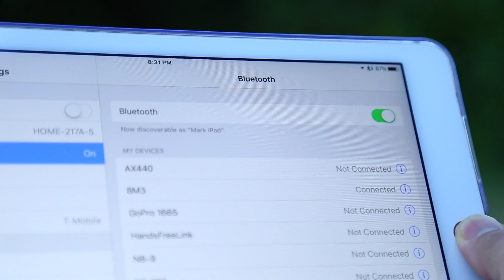Smallest Portable Bluetooth Speaker by ANCORD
SMALL BODY-HUGE VOLUME: Ancord offers to all girls & boys out there the cutest mini Bluetooth speaker! Do let its small size fool you! It packs so much loudness it would make any bigger wireless speakers jealous!
PORTABLE, UNIQUE DESIGN: Our Bluetooth speaker is very compact. It will allow you to rock out your jam wherever you go. Whether you want to listen to the radio and chill, or listen to your favorite mp3 collection, you simply fit it in your bag and you're ready to go!
MULTI-FUNCTIONAL: Ancord's wireless mobile phone speaker, serves multiple purposes! Take phone calls on the speaker with loud volume and clarity or have it be your remote shutter! Take that perfect selfie with a touch of a button! No more hassle with selfie-sticks!
BEATIFUL & MODERN DESIGN: If you are fed up with carrying around heavy and clunky speakers, then this wireless Bluetooth speaker is ideal for you. Featuring a compact and sleek design that you'll want to show off, and a very simple one button operation, it will be any youngster's instant favorite